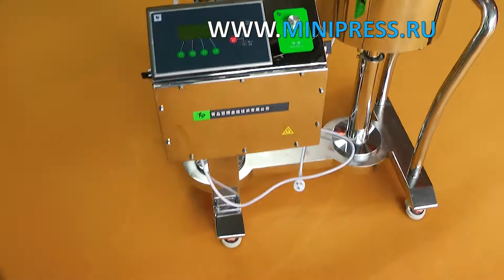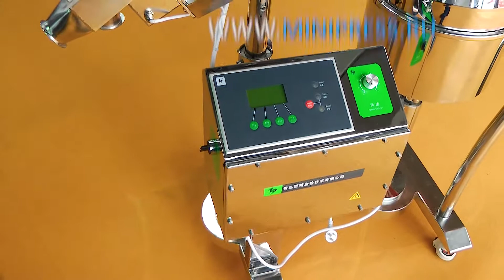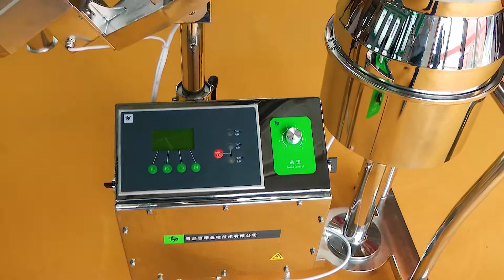Автоматическое оборудование для групповой упаковки картонных коробок в целлофан Minipress.ru